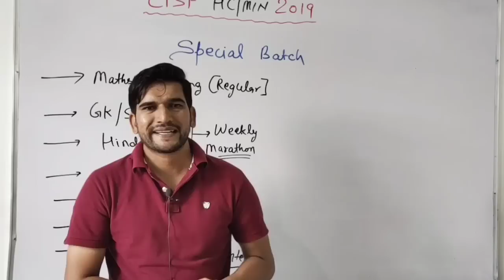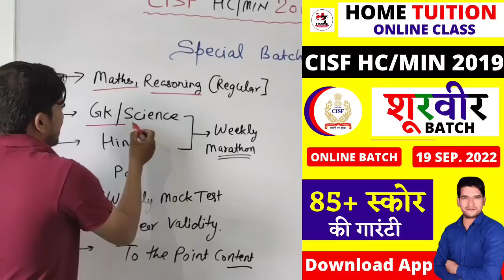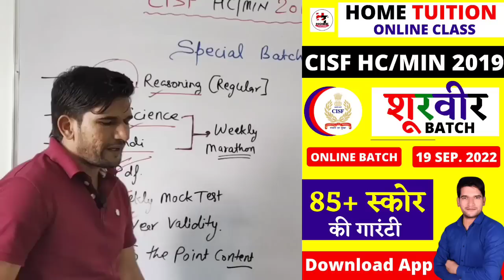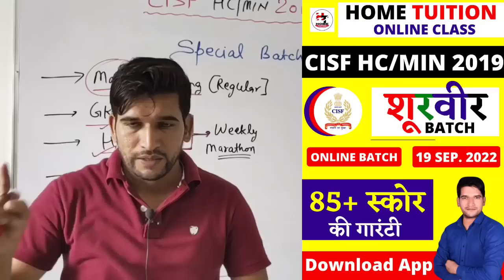CISF HEAD CONSTABLE MINISTERIAL | इंतजार हुआ खत्म | जल्दी देखिए जी || CISF HC/MIN 2019 | Update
CISF HC/MIN 2019 | इंतजार हुआ खत्म | जल्दी देखिए जी | मौका फिर नहीं मिलेगा || CISF HC/MIN